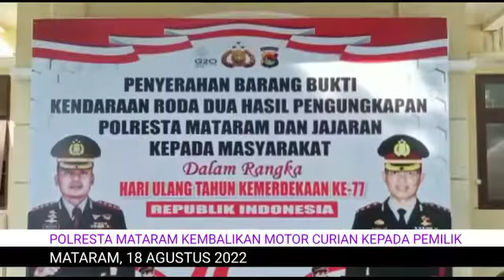Polresta Mataram Kembalikan Motor Hasil Curian Kepada Pemiliknya